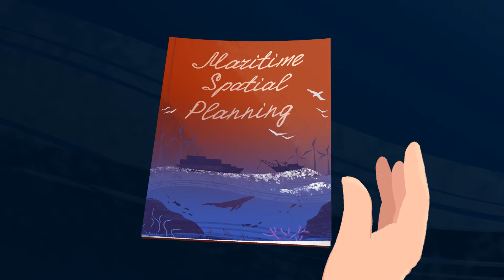2D Explainer Video | WWF Maritime Spatial Planning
Our team made a fascinating  2D explainer video about the Maritime Spatial Planning (MSP) programm, which will talk more about the importance of wise usage of marine resources and how to achieve sustainable relationships between nature and human.

WWF is an organization that works in the wilderness preservation field and the reduction of human impact on the environment by advocating for strong EU environmental policies on sustainable development, nature conservation, climate and energy, marine protection, sustainable finance, and external action.